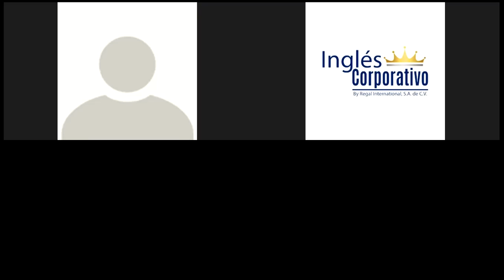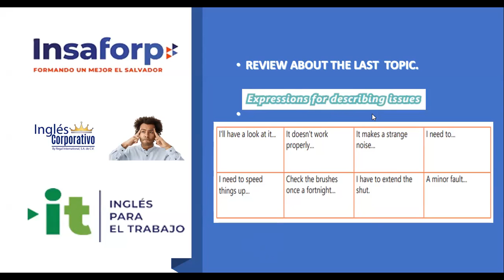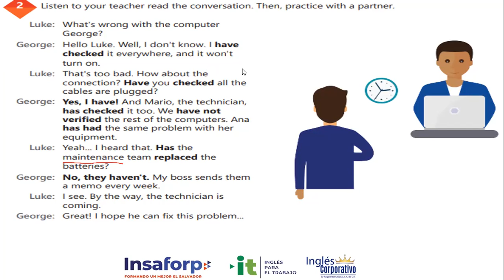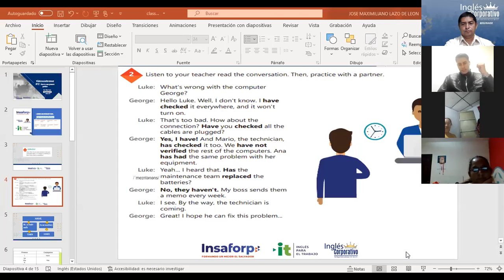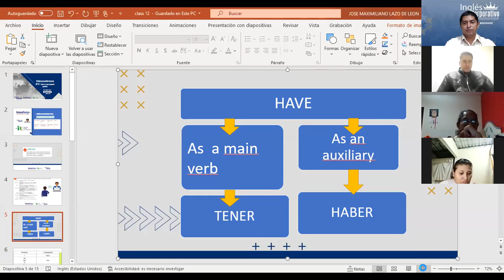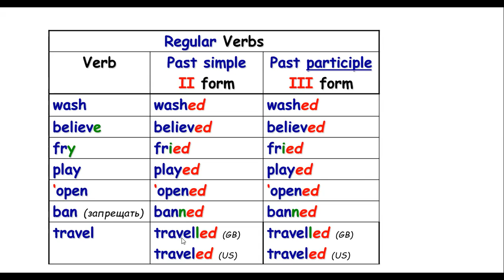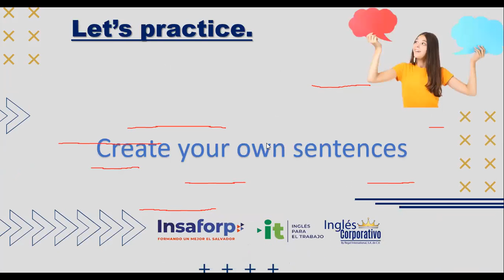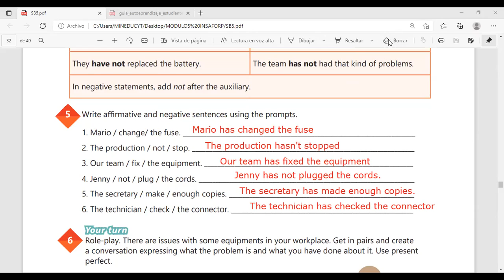Inglés Corporativo-Videoconferencia #12 How to use present perfect.